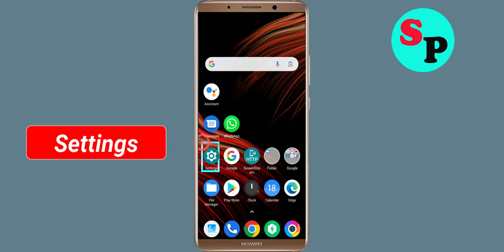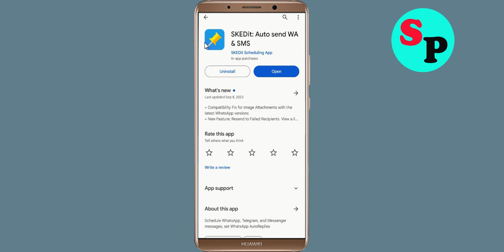How To Fix SKEDit App Keeps Stopping problem in Android Phone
In this video, i am going to show you How To Fix SKEDit App Keeps Stopping problem in Android Phone. Just follow the steps to fix this issue in android application.